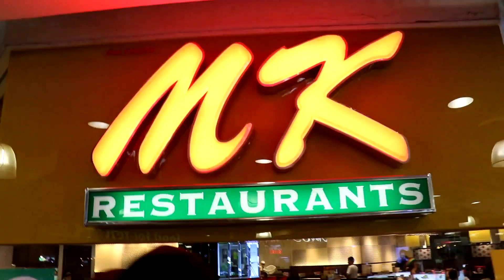FILIPINO KUMAIN SA THAI RESTAURANT | ANONG NANGYARE | chevlogs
Hi, Everyone. Welcom to my channel, I am Cheryl also known as Cherish Che, I am a .pinoy vlogger  and currently living in Thailand. This channel is mostly all about food, beauty, travel, my lifestyle and vlog.